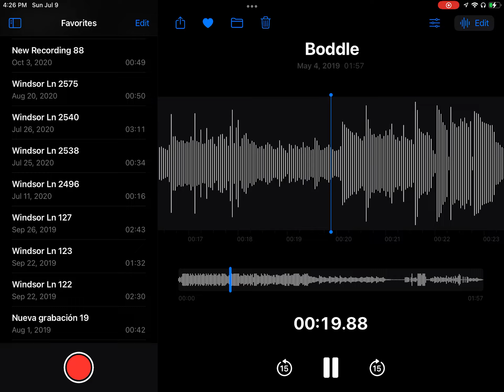July 9, 2023